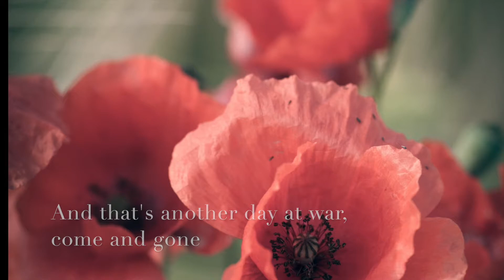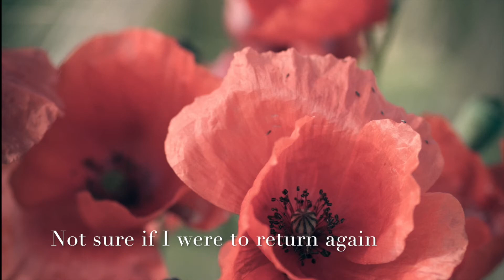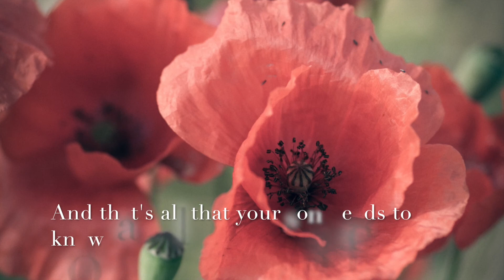Lest We Forget - Original ANZAC Tribute Song by Briana Sorgiovanni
An Original ANZAC Tribute Song written by Briana Sorgiovanni.